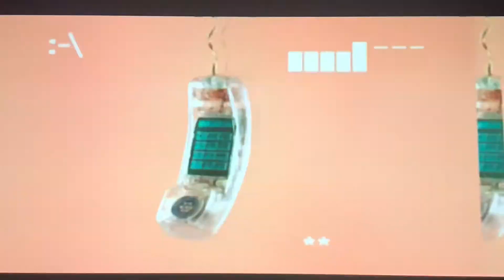NickRewind Slime Phone Bumper